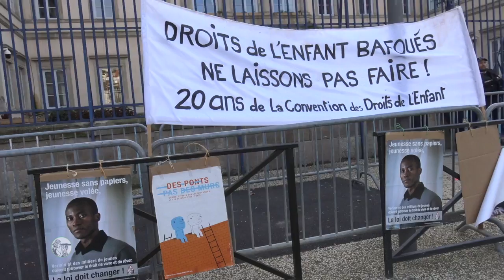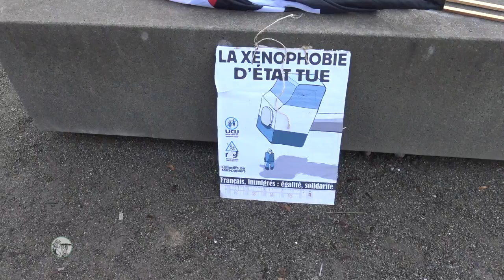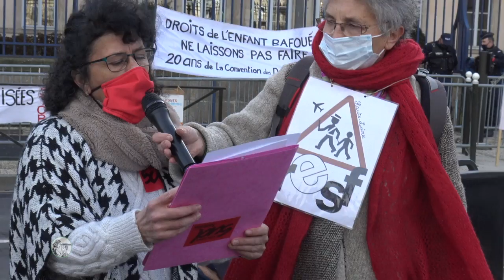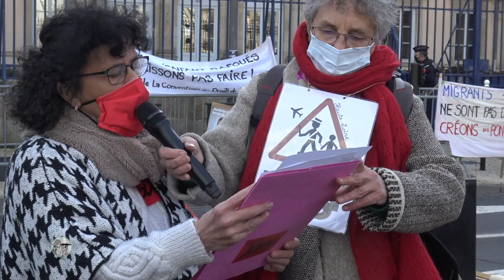Journées de l'immigration (décembre 2020, au Puy-en-Velay)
A l'occasion de la Journée internationale de l'immigration, un rassemblement réunissait les syndicats de l'éducation et les associations de soutien devant la Préfecture du Puy. Ce jour là une jeune albanaise était convoquée pour connaître le sort que la Préfecture lui réservait. Elle a vue son assignation à résidence renouvelée de 3 mois avec obligation de signer à la police 3 fois par semaine.